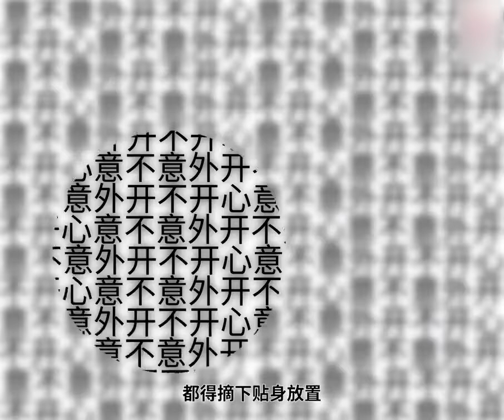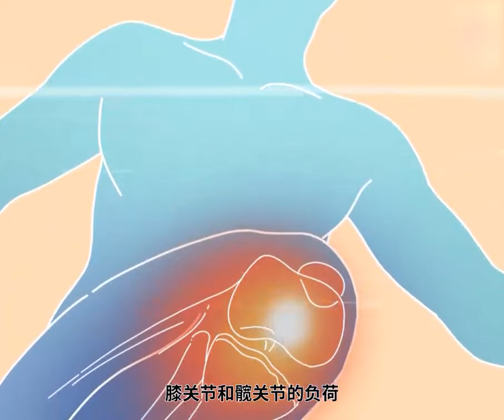母亲节特辑：你知道变老是什么体验吗？ 👉歡迎訂閱【知識嗑兒】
這裡是全叔：好歷史，曉科學，懂美食，愛繪畫，知天地。
用輕鬆的手繪漫畫，描繪我們身邊有趣的知識點。